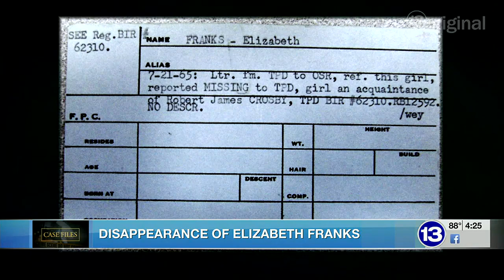Case Files: The disappearance of Elizabeth Franks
Franks was last seen on April 14, 1965.